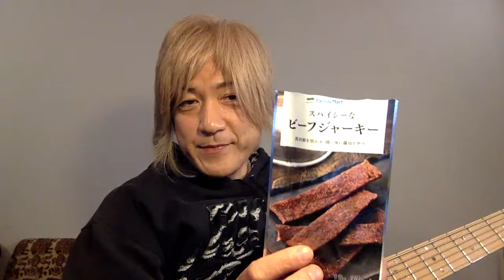RISING MOON TOUR 2021"First intention"の決起集会だ〜！ 乾杯しましょ！